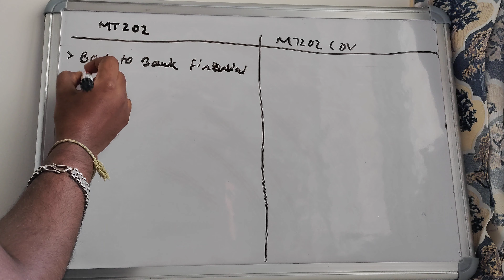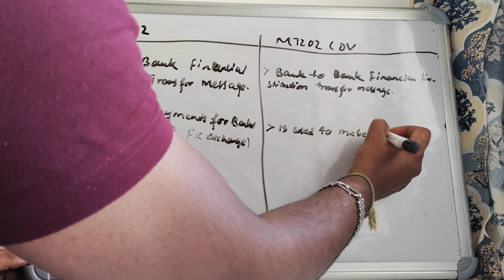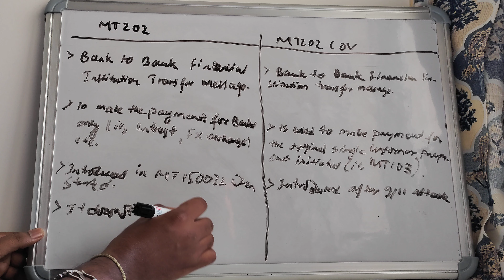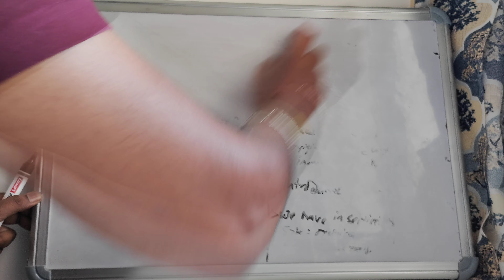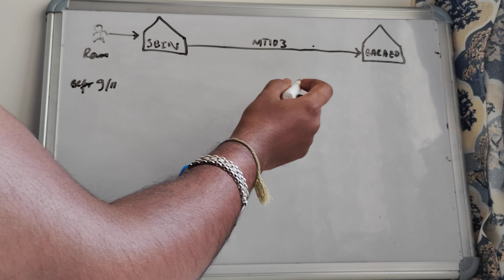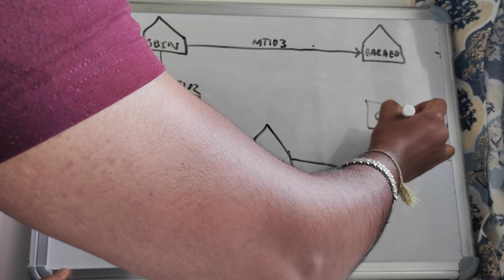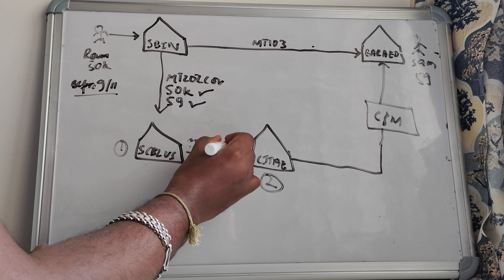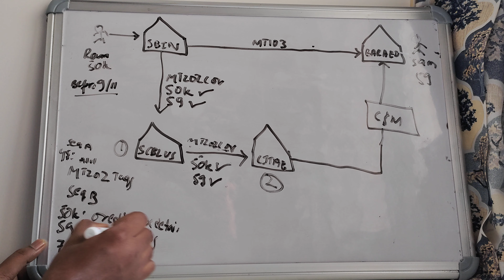MT 202 vs MT 202 COV | Swift Payments | To Enroll Send email at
MT 202 vs MT 202 COV | Swift Payments

MT103
Swift Message in Banking
Swift Messages in Payments
Swift Payment System
ISO 20022
Nostro and Vostro Accounts
ISO 20022 Payment messages
SWIFT
MT103 and MT202
MT202 Swift Message
Swift Message
Swift Payment
Correspondent Banking
Banking Domain
ISO20022
MT 103
Swift Mt103
MT202

1. We are happy to announce our Support Service into Business, IT and Operation domain.

2. We also have Converter tool available.
Only at INR 5000/-
Permanent Access that Includes Translator for
MT103 to Pacs.008
MT202/202COV to Pacs.009
On receiving Email our person will schedule meeting via zoom and will install in your system and will give Demo on translator.
MT103 to Pacs.008 Converter
MT202 to Pacs.009 Converter

3. Also we have below Online Course

SWIFT PAYMENT SYLLABUS
1. INTRODUCTION TO PAYMENT
2. KEY ELEMENT OF PAYMENT AND SETTLEMENT SYSTEM
3. CLEARING AND SETTLEMENT MECHANISM
• CLEARING HOUSE
• SETTLEMENT
• NET SETTLEMENT
• GROSS SETTLEMENT
• MULTILATERAL CLEARING
4. ACCOUNTS
• NOSTRO ACCOUNT
• VOSTRO ACCOUNT
• NOSTRO MIRROR ACCOUNT
• LORO ACCOUNT
5. FINANCIAL INSTITUTIONS
• SENDER BANK
• RECEIVER BANK
• INTERMEDIARY BANK
• SENDER CORRESPONDANT BANK
• RECEIVER CORRESPONDANT BANK
6. INTRODUCTION TO SWIFT
• SWIFT PAYMENT FLOW
• RMA AND ACCOUNTING RELATIONSHIP
• ACCOUNTING ENTRIES
• SWIFT MESSAGE STRUCTURE
• SWIFT SERVICES
• BUSINESS IDENTIFIER CODE
• ACK AND NACK NOTIFICATION
• BANK CHARGES
BEN
SHA
OUR
7. PAYMENT METHODS
• DIRECT PAYMENT
• SERIAL PAYMENT
• DIRECT AND COVER PAYMENT
8. INTRODUCTION TO FIN MT MESSAGE CATEGORIES
9. CATEGORY 1 FIN MT MESSAGES- DETAIL EXPLANATION WITH EXAMPLE SCENARIO AND MESSAGE STRUCTURE.
• MT101
• MT102.STP
• MT103.STP
• MT103.REMIT
• MT104
• MT105
• MT107
• MT110
• MT111
• MT190
• MT191
• MT192
• MT195
• MT196
• MT198
• MT199
10. CATEGORY 2 FIN MT MESSAGES- DETAIL EXPLANATION WITH EXAMPLE SCENARIO AND MESSAGE STRUCTURE
• MT201
• MT202
• MT202.RETURN
• MT203
• MT205
• MT298
11. CATEGORY 9 FIN MT MESSAGES- DETAIL EXPLANATION WITH EXAMPLE SCENARIO AND MESSAGE STRUCTURE
• MT900
• MT910
• MT950
• MT999
12. SWIFT GPI
13. INTRODUCTION TO ISO20022
14. SWIFT MIGRATION TO ISO20022
• ADVANTAGES AND CHALLENGES
• FIN MT JARGAON EQUIVALANCE IN ISO20022 MX MESSAGES
• FIN MT MESSAGE TYPE EQUIVALANCE IN ISO20022 MX MESSAGES
• IMPLEMENTATION PLAN
• WHAT CHANGES BANK NEED TO UNDERGO?
15. PAYMENT INITIATION MESSAGES
• PAIN.001
• PAIN.002
16. PAYMENT CLEARING AND SETTLEMENT MESSAGES
• PACS.002
• PACS.004
• PACS.008
• PACS.009
17. CASH MANAGEMENT MESSAGES
• CAMT.052
• CAMT.053
18. COUPLE OF DAYS FOR REVISION AND Q&A ON ENTIRE SYLLABUS

SWIFT PAYMENT SYLLABUS
1. INTRODUCTION TO PAYMENT
2. KEY ELEMENT OF PAYMENT AND SETTLEMENT SYSTEM
3. CLEARING AND SETTLEMENT MECHANISM
• CLEARING HOUSE
• SETTLEMENT
• NET SETTLEMENT
• GROSS SETTLEMENT
• MULTILATERAL CLEARING
4. ACCOUNTS
• NOSTRO ACCOUNT
• VOSTRO ACCOUNT
• NOSTRO MIRROR ACCOUNT
• LORO ACCOUNT
5. FINANCIAL INSTITUTIONS
• SENDER BANK
• RECEIVER BANK
• INTERMEDIARY BANK
• SENDER CORRESPONDANT BANK
• RECEIVER CORRESPONDANT BANK
6. INTRODUCTION TO SWIFT
• SWIFT PAYMENT FLOW
• ACCOUNTING ENTRIES
• SWIFT MESSAGE STRUCTURE
• SWIFT SERVICES
• BUSINESS IDENTIFIER CODE
• BANK CHARGES
BEN
SHA
OUR
7. PAYMENT METHODS
• DIRECT PAYMENT
• SERIAL PAYMENT
8. INTRODUCTION TO FIN MT MESSAGE CATEGORIES
9. CATEGORY 1 FIN MT MESSAGES- DETAIL EXPLANATION WITH EXAMPLE SCENARIO AND MESSAGE STRUCTURE.
• MT101
• MT102.STP
• MT103.STP
• MT103.REMIT
• MT104
• MT105
• MT107
• MT110
• MT111
• MT190
• MT191
• MT192
• MT195
• MT196
• MT198
• MT199

10. CATEGORY 2 FIN MT MESSAGES- DETAIL EXPLANATION WITH EXAMPLE SCENARIO AND MESSAGE STRUCTURE
• MT201
• MT202
• MT202.RETURN
• MT203
• MT205
• MT298
11. CATEGORY 9 FIN MT MESSAGES- DETAIL EXPLANATION WITH EXAMPLE SCENARIO AND MESSAGE STRUCTURE
• MT900
• MT910
• MT950
• MT999
12. SWIFT GPI
13. INTRODUCTION TO ISO20022

14. SWIFT MIGRATION TO ISO20022
• ADVANTAGES AND CHALLENGES
• IMPLEMENTATION PLAN
15. PAYMENT INITIATION MESSAGES
• PAIN.001
• PAIN.002
16. PAYMENT CLEARING AND SETTLEMENT MESSAGES
• PACS.002
• PACS.004
• PACS.008
• PACS.009
17. CASH MANAGEMENT MESSAGES
• CAMT.052
• CAMT.053
18. COUPLE OF DAYS FOR REVISION AND Q&A ON ENTIRE SYLLABUS